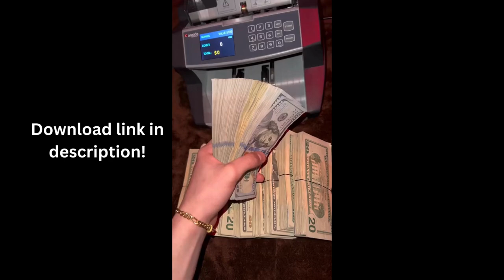FREE rich money clips for tiktok, millionaire lifestyle, rich lifestyle, luxury lifestyle,money clip